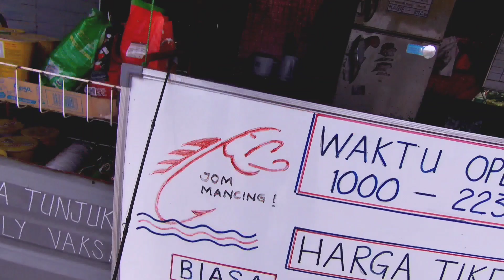BAYAR RM15 GASAK IKAN KOLAM | HULUR UMPAN TERUS NGAP | KOLAM PANCING KOTA MASAI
BAYAR RM15 MANCING SAMPAI PUAS DI KOLAM CNR KOTA MASAI, PASIR GUDANG, JOHOR
SPISIS REDTAIL CATFISH / KELI EKOR MERAH

Dengan yuran bayaran masuk hanya RM15 memang puas memancing di sini. Berumpankan ikan keli dan tilapia potong byk strike berjaya dinaikkan..jom layan beberapa strike yg yang aku naikkan ..ada bonus casting naik set joran mancing lagi geng...jom layan...

□ Tackle Set Up
Rod : Guncast 5_14lb RODFORD
Reel : Scorpion DC 101XG SHIMANO
Line : Trickline 18lb SEVENTRICK
Leader : FluoroCarbon 25lb SEVENTRICK
Lure/Umpan : Keli&Tilapia Potong
Spisis : RedTail Amazon

kolampancingmurah,kolampancingviral, kolampancingcermai,kolampancingjohor,mancingikanredtail,ikanamazon,pestastrike,umpankeli,puasmancing, daudsalikon,redtailamazon,gasakikankolam,ikankelipotong,umpanikanredtail